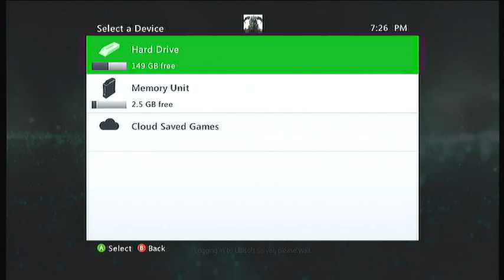assassins creed 4 black flag gameplay part 5